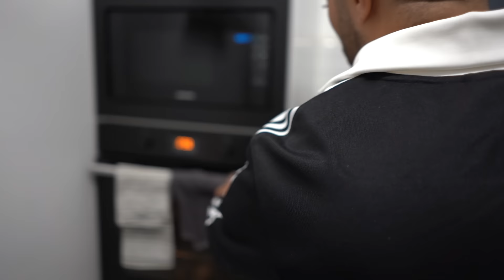ON CUISINE DZ 🇩🇿 Ft. Sofia SMH (son handicap, le regard des gens..)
Nouvel épisode de Fahd El cuisto en compagnie de Sofia !

La recette du poulet aux olives :

4 cuisses de poulet

160 g d'olives vertes 🫒
2 oignons hachés
1 citron 🍋
Persil 🌿
2 c. à s. de persil haché
Coriandre
1 c. à s. de coriandre haché
Gingembre (en poud
Curcuma
1 c. à c. de curcuma
Huile d'olive
Sel
Poivre
4 pommes de terre pour les frites !

Bricks fromage / thon

Du fromage kiri - 3 boites de thon à l’eau 🐟  / du persil/coriandre 🌿 sel 🧂 - poivre et mélanger le tout
1 sachet de feuilles de bricks

Si vous avez kiffé la vidéo dites-le moi en commentaires  !

COMMENTE « pas de bras pas de chocolats » si t’as lu jusqu’ici